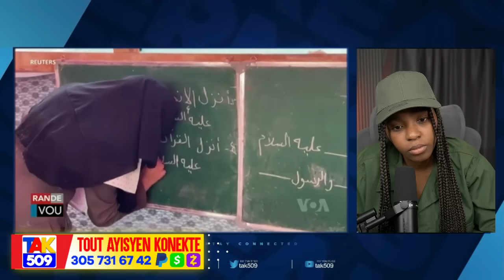Gwo nouvèl..Gran Nò deside pran endepandans li..Vitelom pale ak CNN..Guy Phipe avi /Fouco